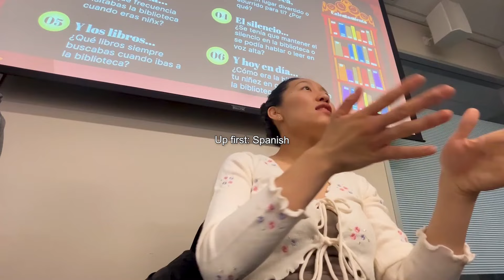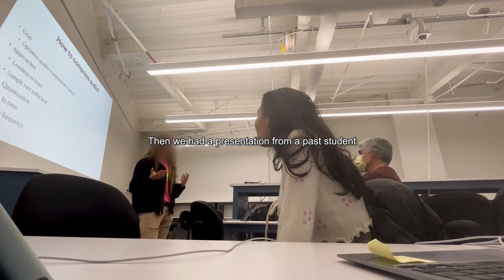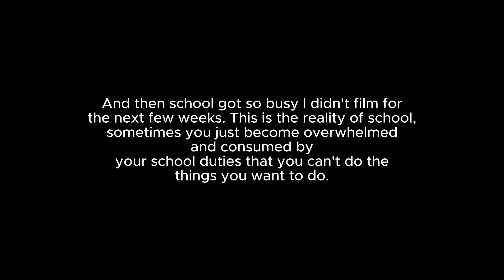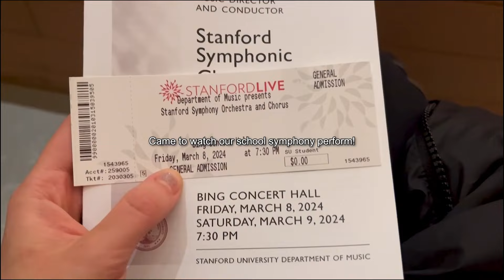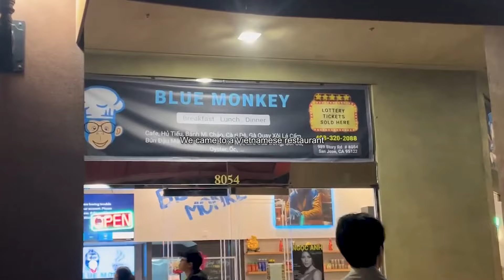REALISTIC month in my life as an engineering phd student aka I have no social life & didn't do much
Just another phd vlog. I was super busy during February and all my little clips added together over a month fit into one video because I really just didn't do much besides school work. This is a very realistic and unfiltered life of an engineering phd student. Hope you enjoy!

xo,
river

Beach Bummer - No Vacation
Gucci Gucci - burbank

pronouns? she/her/hers